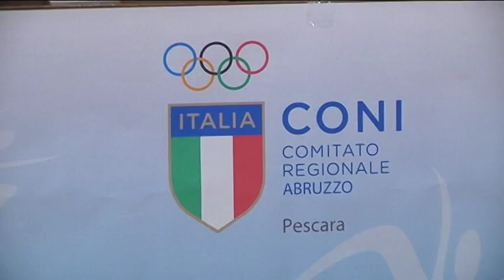Il 2016 del Coni di Pescara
La festa del Coni provinciale di Pescara è stata l’occasione per il delegato Emidio Santacroce per tracciare un bilancio dell’attività svolta nel 2016